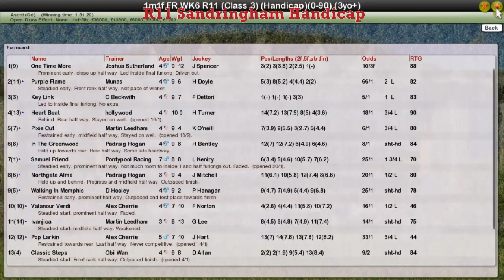FR WK6 R11 Sandringham Handicap